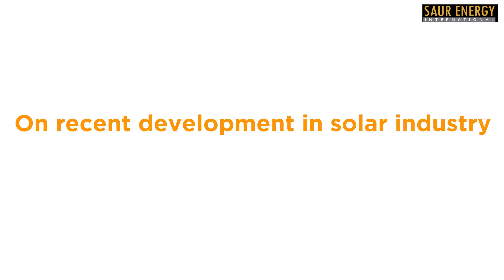Sungrow, the World's No.1 Solar Inverter Firm Takes Aim at Residential Segment in India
Rajan Munjal, Sales Head at Sungrow Inverters talks to SaurEnergy on the prospects for the residential solar segment in India. Sungrow has been ranked the no.1 inverter firm globally, and has a complete range of inverters for solar plants from 3kW to 5 MW.